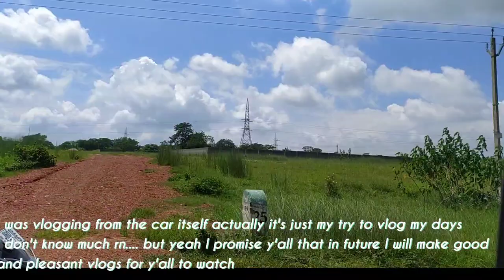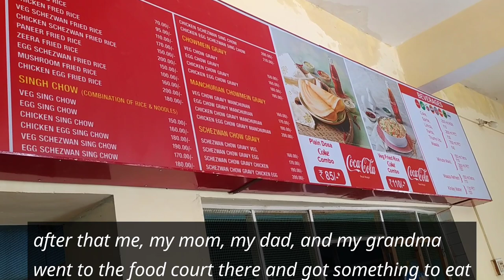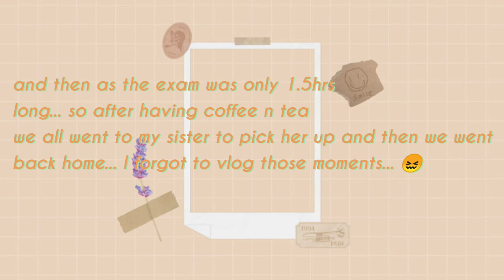A DAY IN MY LIFE || VISITING BIT MESRA ||vlogs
Here in this video I am showing you all a day in my life when I visited BIT MESRA for an exam .so stay tuned and watch the video till end.

Thank you sparkles.
Thank you for clicking on my video and watching it.